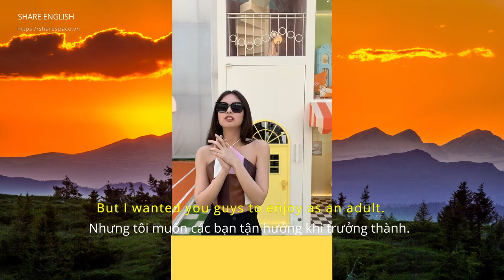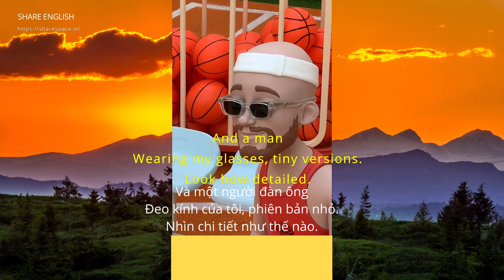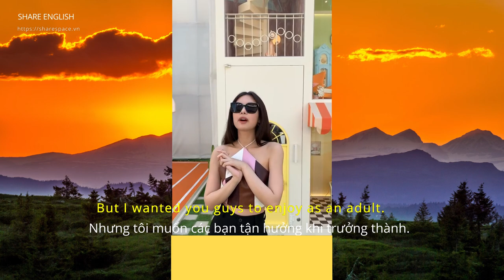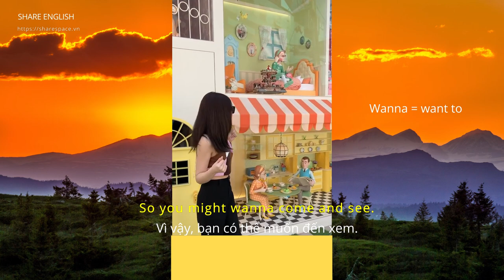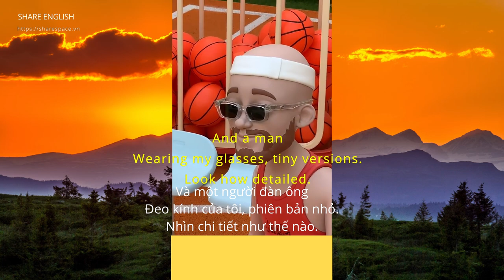[Share English] improve english skills with Jennie (1)